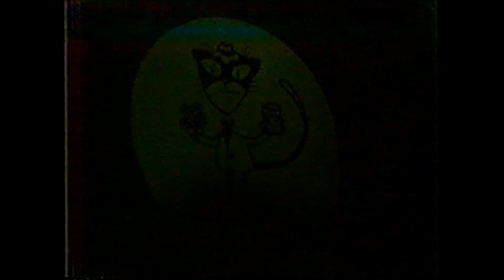So What Else Is New? (Woman of the Year) 1981, Harry Guardino and Katz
For animation and Broadway fans alike, here is a clip of the animated duet between Harry Guardino (as cartoonist Sam Craig) Katz, the pen and ink creation of animator Michael Sporn and Tony Walton, from the 1981 Broadway musical "Woman of the Year." I upload it here since I haven't seen a crisper copy of the animated segments than in this audience recording. From Sporn's own blog:

"It turned out to be a very intense production. Three minutes of animation turned into twelve as each segment was more successful than the last. There was no time for pencil tests. I had to run to Boston, where the show was in try-outs, to project different segments weekly; these went into the show that night – usually Wednesdays. I’d rush to the lab to get the dailies, speed to the editor, Sy Fried, to synch them up to a click track that was pre-recorded, then race to the airport to fly to the show for my first screening. Any animation blips would have to be corrected on Thursdays."

The full blog post can be read Sporn also claims that he still has the original animation film, but has never transferred it to DVD.

Taken from a video of the full show recorded with the original cast in 1981. Audio paired from a different source once Katz's voice shows up.